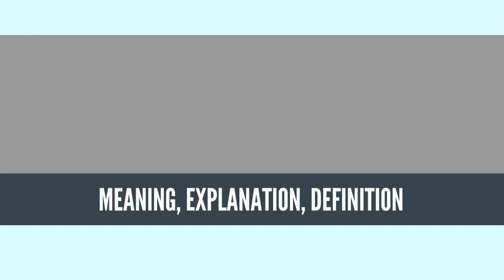What Is NEUROLOGY? NEUROLOGY Definition & Meaning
What is NEUROLOGY? What does NEUROLOGY mean? NEUROLOGY meaning - NEUROLOGY definition - NEUROLOGY explanation.

Neurology (from Greek: νεῦρον (neûron), "string, nerve" and the suffix -logia, "study of") is a branch of medicine dealing with disorders of the nervous system. Neurology deals with the diagnosis and treatment of all categories of conditions and disease involving the central and peripheral nervous systems (and their subdivisions, the autonomic and somatic nervous systems), including their coverings, blood vessels, and all effector tissue, such as muscle.[1] Neurological practice relies heavily on the field of neuroscience, which is the scientific study of the nervous system.

A neurologist is a physician specializing in neurology and trained to investigate, or diagnose and treat neurological disorders.[2] Neurologists may also be involved in clinical research, clinical trials, and basic or translational research. While neurology is a nonsurgical specialty, its corresponding surgical specialty is neurosurgery.[2]

Significant overlap occurs between the fields of neurology and psychiatry, with the boundary between the two disciplines and the conditions they treat being somewhat nebulous.
Source: Wikipedia.org